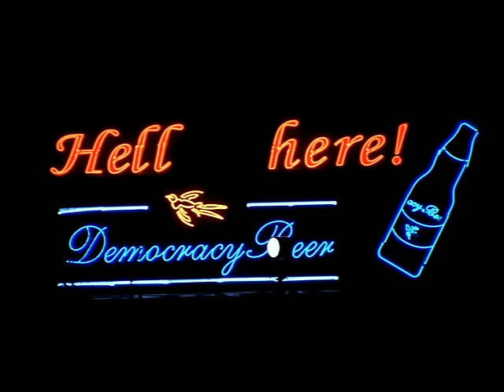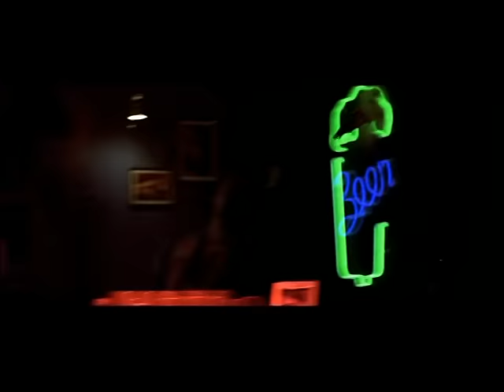Gulaal Trailer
Gulaal, the project closest to Anurag Kashyaps heart, took shape in 2001, when he was listening to songs from Pyaasa andPaanch was struggling with censors. Inspired by a song from Pyaasa, Yeh duniya agar mil bhi jaaye to kya hai, the film is a dedication to Sahir Ludhianwi, the lyricist of the song and all other poets who had a vision of India.

Gulaal is set in Rajpur a fictional city of Rajasthan, where a member of the erstwhile royal family stakes claim to the land of Rajasthan and wants to go back to the days of royalty. He wants Rajputana back from the Government of India and challenges the very idea of democracy. His history backs him, his people too, but the power corrupts him...

Similar to a Shakespearean fable of desire, lost identities, love, greed, violence, murder, deceit, power and innocence, it is a film inspired by poetry; the forgotten male, macho world of power, corruption and greed, where women are just means to an end while nobody can be trusted. It's a film that brings back poetry to cinema, songs that inspire us, shake us; sometimes a thriller, a drama, but poignant, shocking and provocative. It's a film about the conflict created as a modern India tries to break the shackles of its past.